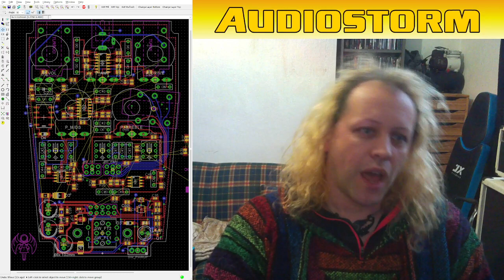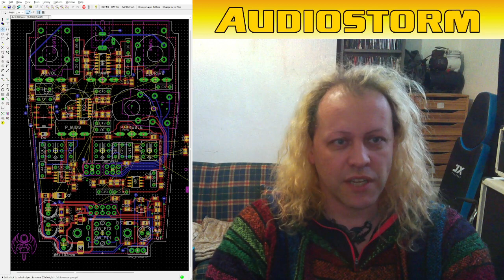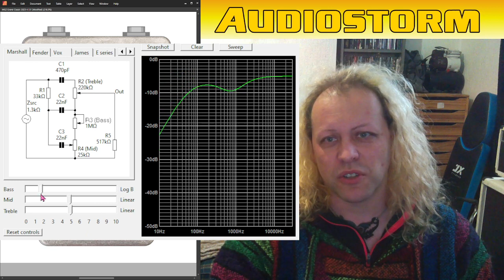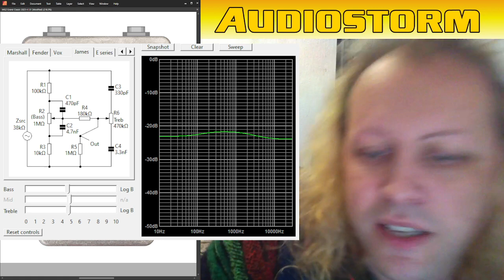Why are the tone controls on my amp in a weird order?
Ever noticed why the tone controls on a MESA Boogie are in a weird order? And some other gear for that matter. Ever wondered how designers choose out control ordering? Wonder no more! The answers lie within. Also more updates on the Grand Classic including the updated control layout.